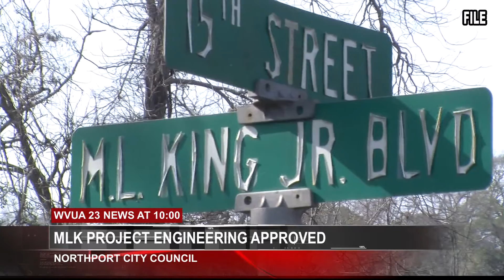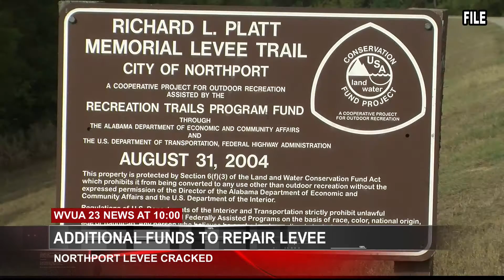NORTHPORT CITY COUNCIL APPROVES MAJOR PROJECTS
By: Madison MacLean

Northport City Council approved the preliminary engineering for the MLK beautification project.  The eight-million-dollar project is designed to improve transportation and safety.  "It has laid dormant all these years, and it is time that got started," says Northport Mayor Donna Aaron.

An additional 50-thousand-dollars was approved to complete the repair of the cracked Northport levee.

City council also got heated when one Northport citizen disputed the council's decision to not provide funding to replace his grass supposedly destroyed by flooding.  The council says it is illegal to use public money on private property and denied the request.